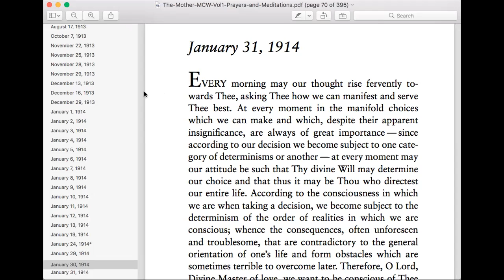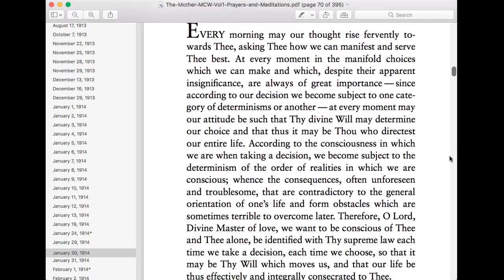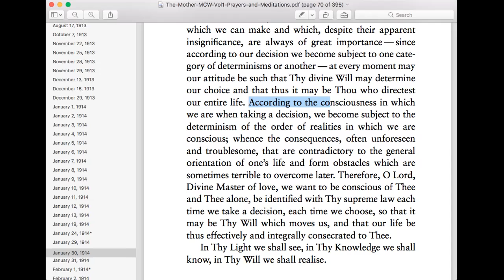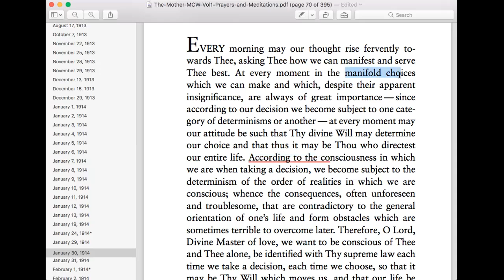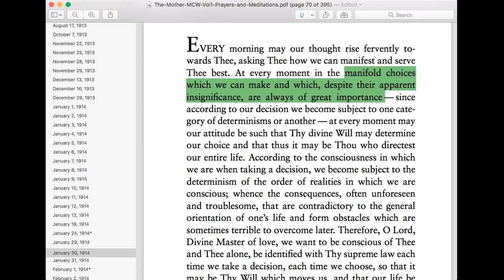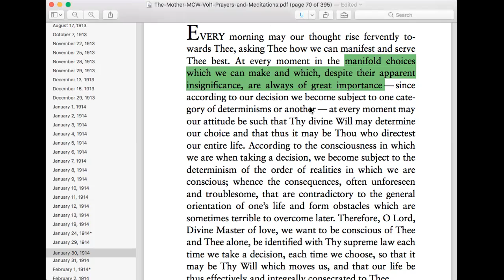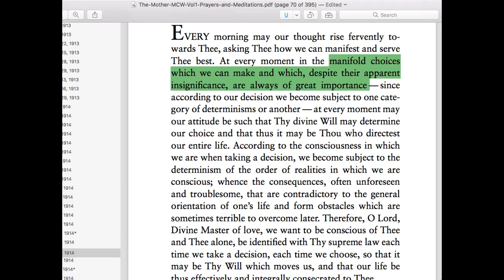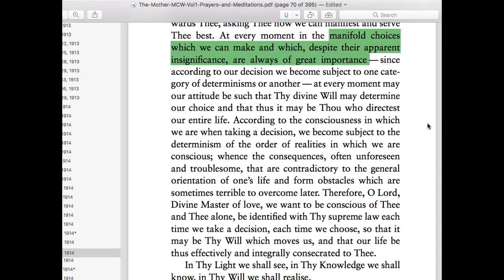Week 9- Prayers and Meditations by the Mother-VI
EVERY morning may our thought rise fervently to- wards Thee, asking Thee how we can manifest and serve Thee best. At every moment in the manifold choices which we can make and which, despite their apparent insignificance, are always of great importance—since according to our decision we become subject to one cate- gory of determinisms or another — at every moment may our attitude be such that Thy divine Will may determine our choice and that thus it may be Thou who directest our entire life. According to the consciousness in which we are when taking a decision, we become subject to the determinism of the order of realities in which we are conscious; whence the consequences, often unforeseen and troublesome, that are contradictory to the general orientation of one’s life and form obstacles which are sometimes terrible to overcome later. Therefore, O Lord, Divine Master of love, we want to be conscious of Thee and Thee alone, be identified with Thy supreme law each time we take a decision, each time we choose, so that it may be Thy Will which moves us, and that our life be thus effectively and integrally consecrated to Thee.
In Thy Light we shall see, in Thy Knowledge we shall know, in Thy Will we shall realise.